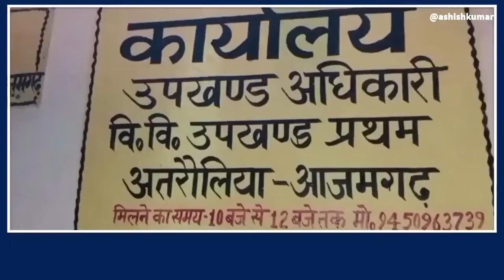बिजली चोरी करने पर 10 लोगों के खिलाफ हुआ एफआईआर